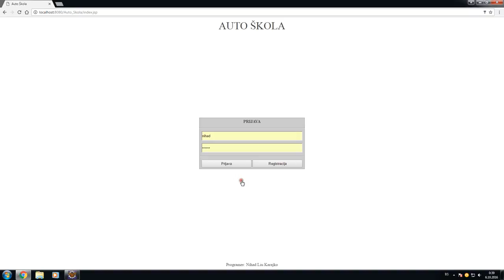Auto Škola (Web)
Nova verzija Auto Škole u obliku web stranice.

Projekat je izrađen korištenjem alata Eclipse SDK (Java EE), Tomcat 7 i MySQL baze podataka. Testovi su zapisani u JSON bazi podataka. Korisnički podaci se zapisuju u MySQL bazu podataka.

Prije korištenja Auto Škole potrebno je registrovati korisnički nalog koji se jednostavno kreira na početnoj stranici.